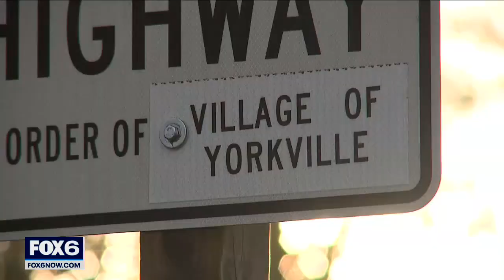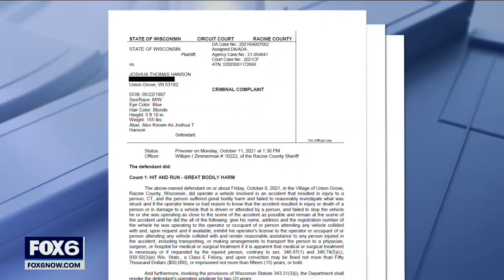Body camera video shows Yorkville hit-and-run aftermath | FOX6 News Milwaukee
A Union Grove man is accused in a hit-and-run crash that injured a Kenosha County woman who was out jogging in the Village of Yorkville.